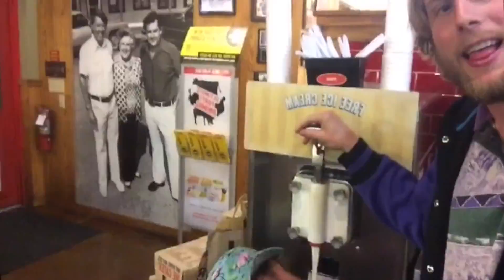Year 2016 In Review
This video is about Year 2016 In Review